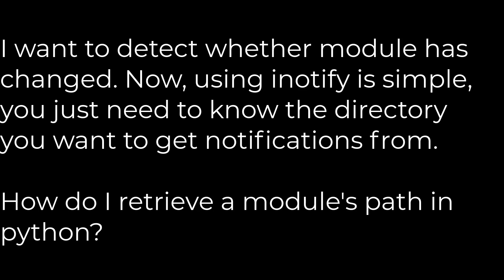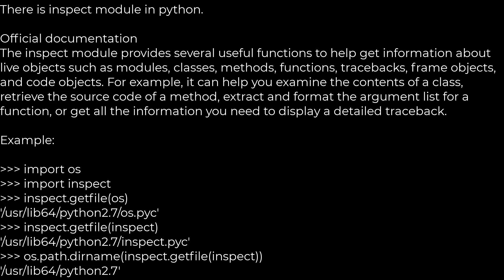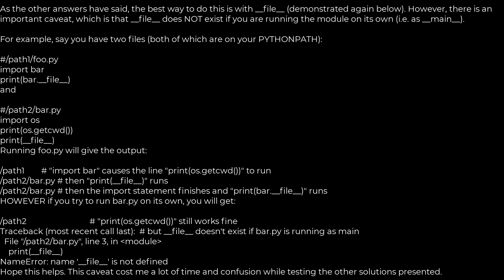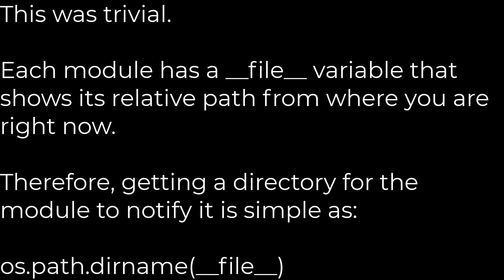Python :How to retrieve a module's path?(5solution)